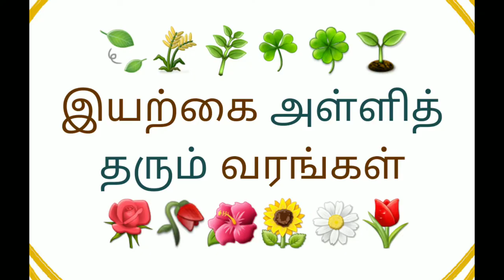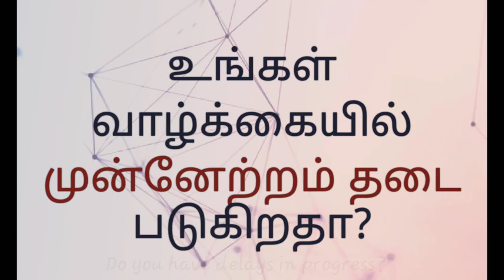வாழ்வில் முன்னேற்றம் பெற - அன்னை அருளிய மலர்கள்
உங்கள் பிள்ளைகள் படிப்பில் முன்னேற வேண்டுமா? உங்கள் கணவர் தொழிலில் லாபம் வேண்டுமா? வாழ்வில் முன்னேற்றம் காண எளிய சுலபமான வழி!!